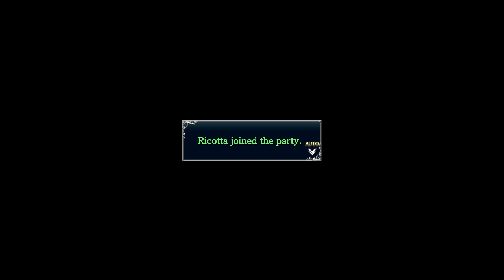Ys VIII: Lacrimosa of Dana (N. Switch) Part 21: Ch. 3 - Mt. Gendarme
Adol, Laxia, & Sahad continues to explore the island.
Nintendo Switch gameplay. Action RPG Game. T - Teen. • Ys VIII: Lacrimosa of Dana.  Enjoy the videos! •

MagneonGames.